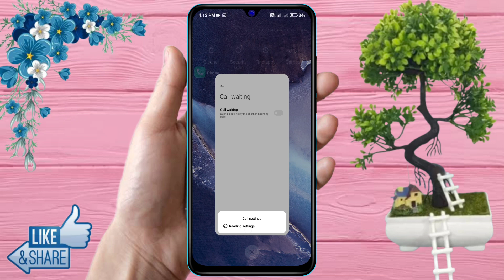redmi 13c 5g call waiting setting | redmi 13c 5g me call waiting kaise kare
redmi 13c 5g me call waiting kaise kare,
redmi 13c 5g me call waiting kaise on kare,
how to enable call waiting in redmi 13c 5g,